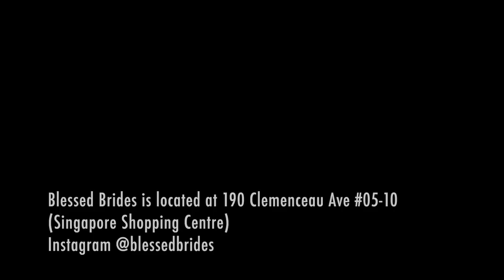February Vlog | Wedding Dress Shopping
It’s officially less than a year to our wedding!!! Getting bride anxiety and i can finally understand how the term bridezilla came about 😂😂 finding the right dress is so much harder than i thought, especially for petite brides like me, I feel like I’m drowning in every one of them😭. Blessed Brides was one of the first few bridal stores I visited and actually liked. They carry a wide range of brands from the US and Europe such as Lazaro, Enzoani and Pronovias. Kenji, the owner is one of the most helpful and nicest people I’ve met! He patiently helped me pick out the right dress silhouette for my frame and gave me lots of contacts for wedding planners, photographers and even other bridal stores to check out! So thankful for this wedding gown shopping experience filmed by one of my bridesmaids Wendy! 💍👰🏻
The gowns I tried on in this video were from: Lazaro, Pronovias La Sposa and Enzoani

●Joakim Karud - No Worries (feat. Dyalla)